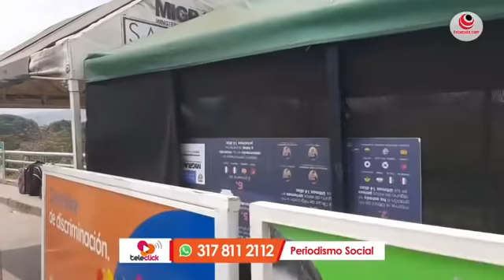Continúa el retorno de migrantes Venezolanos a su país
Envivo Continúa el retorno de migrantes Venezolanos a su país a través del municipio de VilladelRosario

¿Como se encuentra el barrio La Parada?